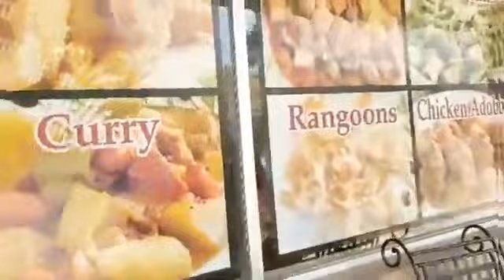Shopping@Rainbow&EatingFilipinoFood@Nelly'sRestaurant @Fort Walton Beach Florida USA!